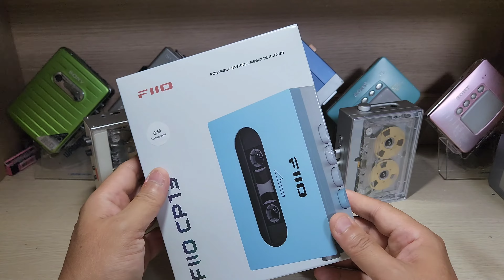FIIO CP13 Cassette Player Walkman